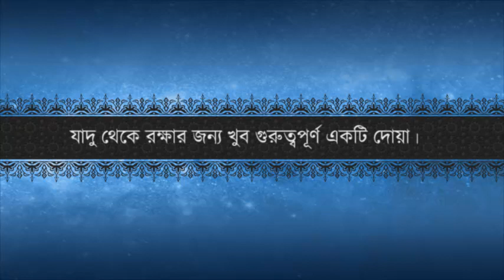যাদু থেকে রক্ষার জন্য খুব গুরুত্বপূর্ণ একটি দোয়া। শায়খ শাহ্‌ মুহাম্মাদ ওয়ালিউল্লাহ।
যাদু থেকে রক্ষার জন্য খুব গুরুত্বপূর্ণ একটি দোয়া

Shaykh ( বক্তা) : Sheikh Shah Mohammad Waliullah ( শায়খ শাহ্‌ মুহাম্মাদ ওয়ালিউল্লাহ)

Program ( অনুষ্ঠান ) : Islami Saoal Joab ( ইসলামী সাওয়াল ও জওয়াব )

Channel: ATN Bangla

আপনার মূল্যবান বক্তব্য ও যে কোন ধরনের প্রশ্ন আমাদের মেসেজে বা ই-মেলের মাধ্যমে জানাতে পারেন। অনুগ্রহ করে কটু বাক্য পরিহারে সচেষ্ট হোন।